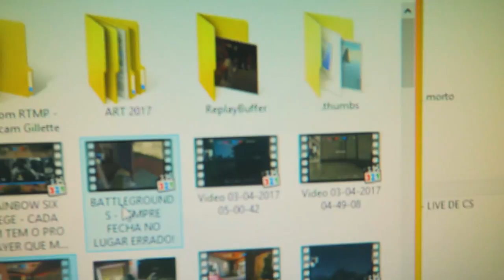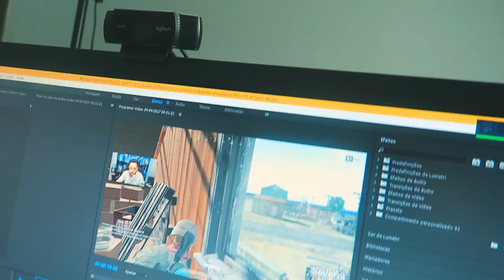EU ACEITO O DESAFIO! - meio atrasado, mas ok -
Yup, hoje começa meu desafio de vlogs! Como vocês sabem adoro esse tipo de vídeo e espero que vocês curtam! Sugestões são sempre bem vindas! bejox